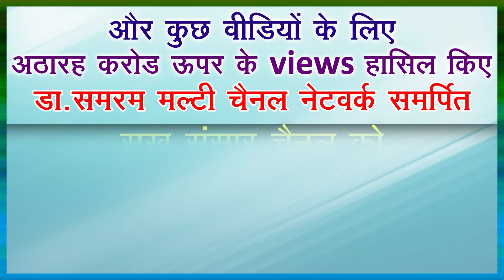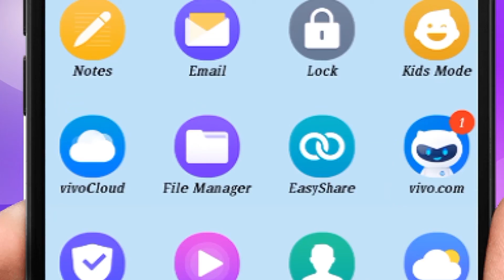PRE PUBERTY SEX.......(760) Sukh Sansar